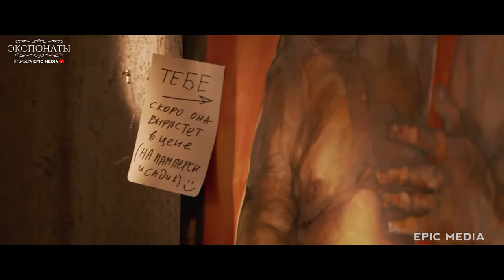Экспонаты (1 сезон) 💗 Трейлер сериала 💗 2022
31 января 2022

Скандальный питерский художник, работающий в жанре стрит-арт, вынужден вернуться в свой родной город и устроиться на работу в местный краеведческий музей. Он заключает сделку с директором музея, по условиям которой должен за короткое время сделать музей популярным и успешным, чтобы спасти от его закрытия.

Страна: Россия
Год: 2022
Жанр: драма комедия

Премьера (РФ): 31 января 2022
Производство: Epic Media
Количество сезонов: 1
Количество серий: 10

трек в конце _ Modern Time - An Jone